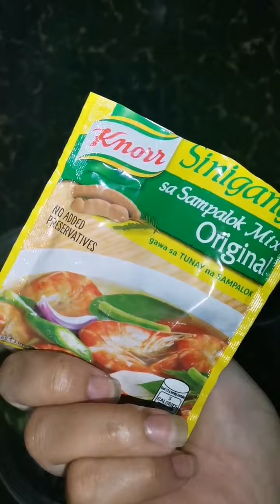Last day of Daddy Jay's Day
Sinigang for the win!